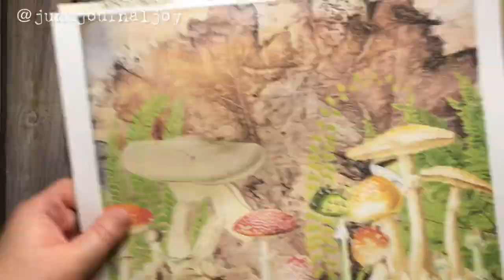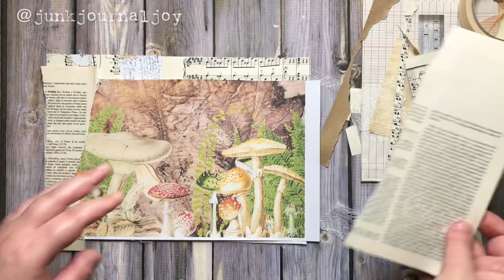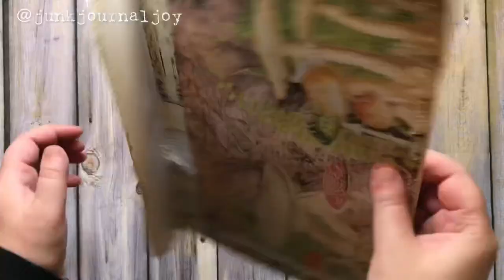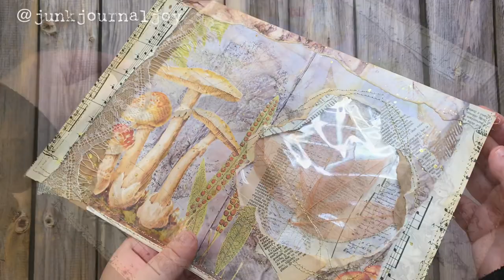Big Envelope Tutorial pt 4 | with a Window Autumn Theme | JJ#224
Big Envelope Tutorial pt 4 | with a Window Autumn Theme | JJ#

"Into the Woods" digital kit from Taylormadejournal:

skeleton leaves: